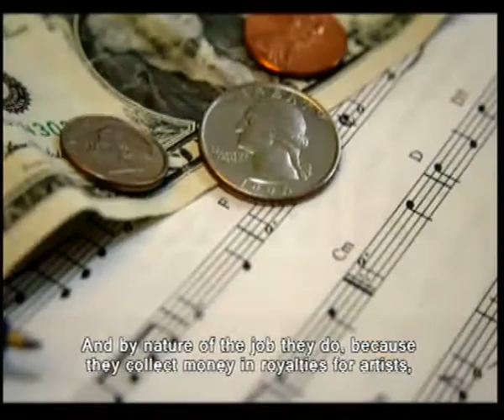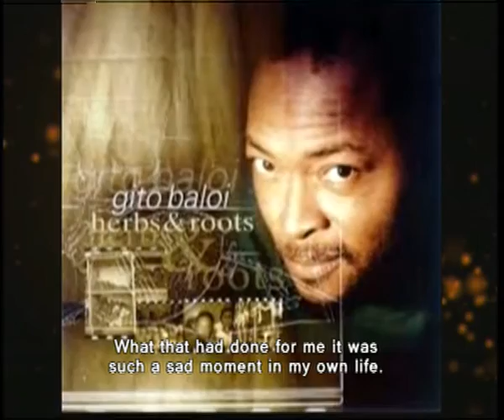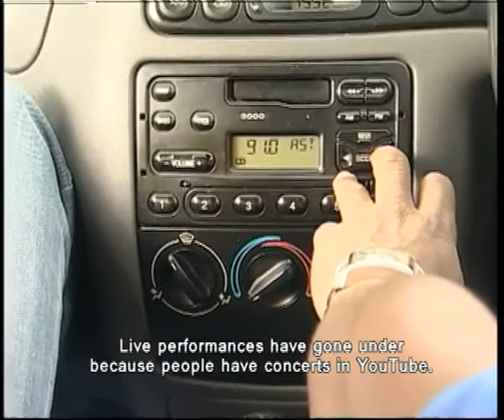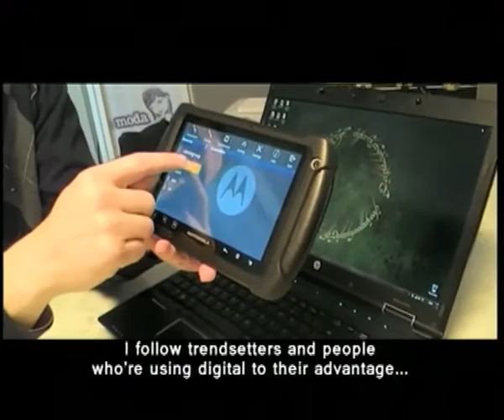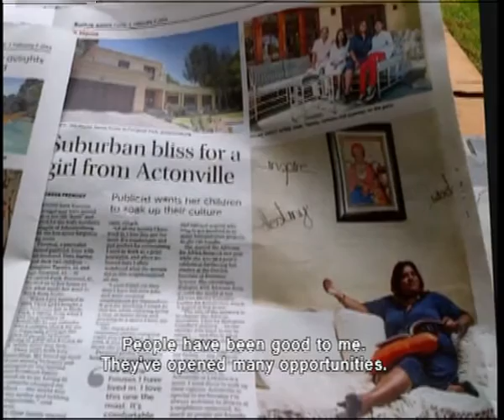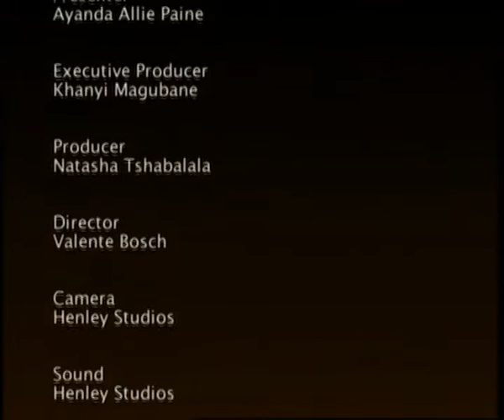Visionaries' Lounge - Episode 12: Vanessa Perumal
Vanessa Perumal is the first black woman to head the Public Affairs & Communications division at Southern Africa Music Rights Organisation (SAMRO). Vanessa has always been an activist that has fought for the arts and culture in this country. She is the winner of the 2014 Imbokodo Award for Women in Media promoting the Arts, The Cherri Blair 2014 Mentee on the Entrepreneurship Programme,  Goldmansachs- Gibs Entrepreneur Graduate. She is the founder of JT Communications Solutions.

Watch Visionaries’ Lounge on SABC2 Tuesdays, at 20:30 with repeats on Thursdays at 11:30.

Visionaries’ Lounge profiles self-made South Africans with noteworthy achievements. The achievers use their life stories to unpack the process of character development, self-belief, the importance of values and personal philosophies in building a successful life determined by their desires and dreams. The series features guests across the racial lines and from different disciplines including Dr Imtiaz Sooliman, Pastor Musa Sono and Mirriam Zwane. The talk show is hosted  by TV and radio personality Ayanda Allie-Paine.

Catch Visionaries’ Lounge Tuesdays at  20:30 on SABC 2 You Belong! Join us then!